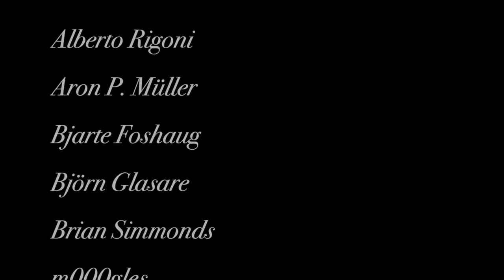Yesterday (The Beatles) | Cover by Alexandra Zerner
The Beatles were one of the bands that shaped my musical environment since early childhood and this song in particular always had a special place in my heart so I decided to pay a humble tribute to it.
Gear used:
 - Helix LT by @Line 6 Movies
 - Komplete Kontrol MK2 by @Native Instruments